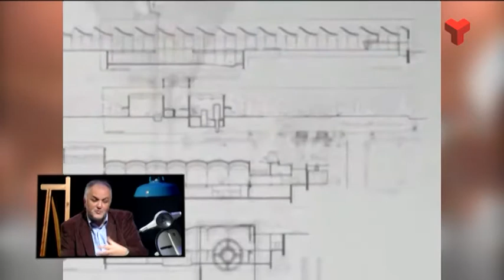Jaume Perarnau a "El quarto de reixa" de Canal Terrassa 23-02-2015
Aquesta setmana entrevistem al director del Mnactec, Jaume Perarnau.

- Dimarts 16.30 i 01.30
- Dimecres: 13.00
- Dijous: 17.30
- Diumenge: 15.30